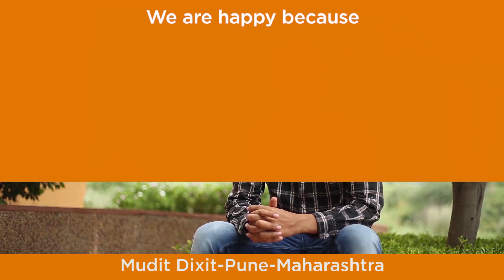We are Happy Because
From a nature-friendly campus & extensive research facilities to an open-minded culture, NUtons share why they are happy at NIIT University.